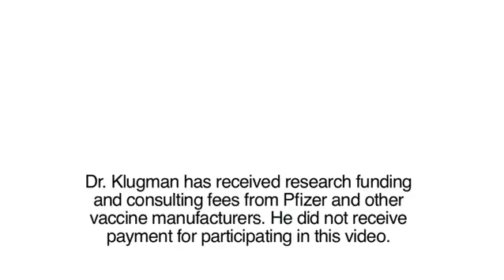Pneumonia in Children: World Pneumonia Day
Every year, more children younger than 5 die from pneumonia than any other disease. In this video, Dr. Keith Klugman talks about what parents should know to help prevent pneumonia in children.